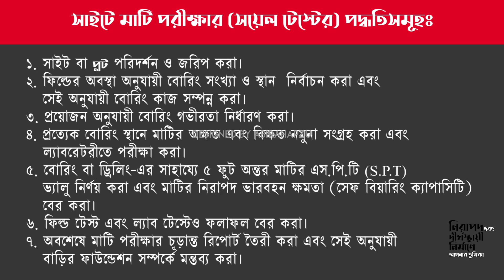বাড়ি নির্মাণে মাটি পরীক্ষা ও ভূমি জরিপ - Soil Test and Land Survey | Part 2 of 28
এই ভিডিওটির মাধ্যমে আপনারা জানতে পারবেনঃ
সঠিক ফাউন্ডেশন ডিজাইন এবং সঠিক ব্যয় বা খরচ নির্ধারণে মাটি পরীক্ষা (সয়েল টেস্ট) এর গুরুত্ব  এখানে জেনে রাখা দরকার যে, নির্মাণ সাইটে মাটি পরীক্ষা ব্যতীত বাড়ির ফাউন্ডেশন ডিজাইন সম্ভব নয়। কোন নিচু জায়গা কিংবা ভরাট মাটির জায়গায় নির্মাণ কাজে অবশ্যই মাটি পরীক্ষা করতে হবে।

Video Credit:
Video by Pressmaster from Pexels.com
Video by Andrea Piacquadio from Pexels.com
Video by Athena from Pexels.com
Video by cottonbro from Pexels.com
Video by Richard He from Pexels.com
Video by Zlatin Georgiev from Pexels.com
Video by Anthony from Pexels.com